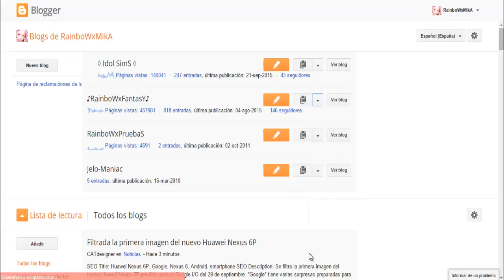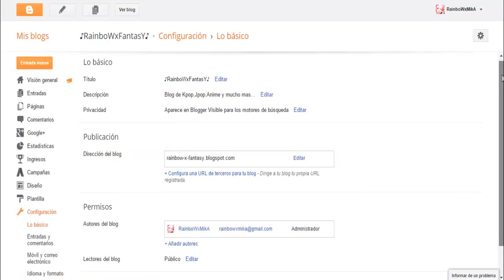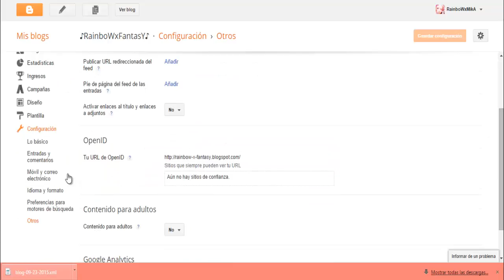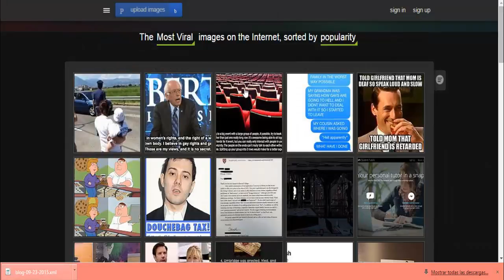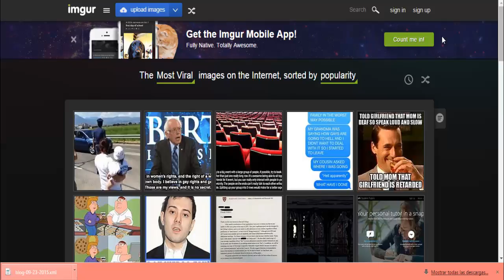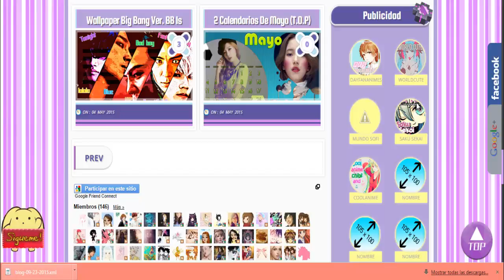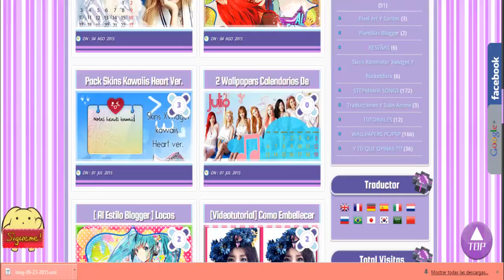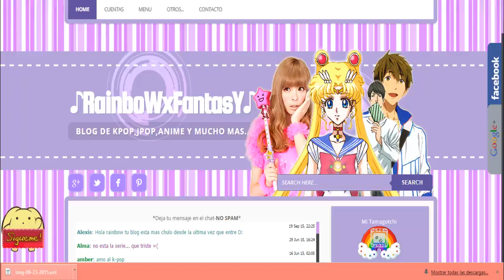Consejos para Bloggers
*Espero que para los que teneis blog os sirvan los consejos de este video,un saludo!

*Gana premios : ordenadores,juegos,tarjetas gifts en estas webs,por invitación tendrás puntos extra

*No hace falta registro usando tu cuenta de facebook,twitter o google+ ya puedes jugar